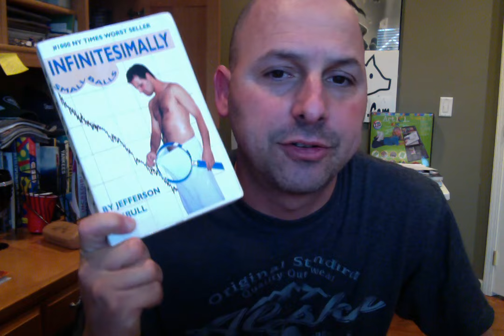How I lost my home in US steel. X. OH the humanity